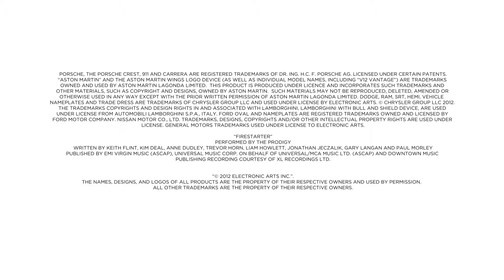Need for Speed- Most Wanted 2 - 2012